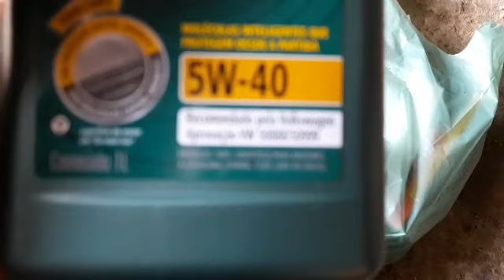Nao e caminhão mais tamo ai no dia a dia